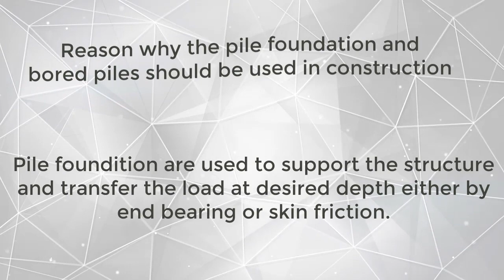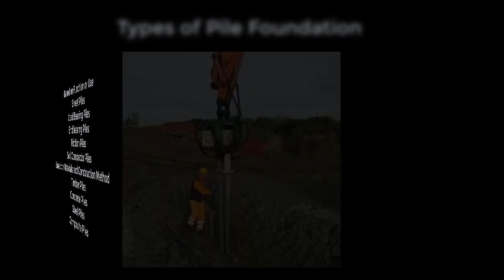Civil Engineering: Why and When to Use Pile Foundation?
You will fully understand the basic concepts of engineering and get acquainted with how to calculate the structure correctly.
We have prepared more than ten thousand educational videos by the best professors of the world's top universities.
Produced in Princess Crown Inc (Computer & Structure).
Invention & Innovation
Advanced Construction Technology
Presented by Professor Edward Hashamdar, Dr.Sonia Gilbert.